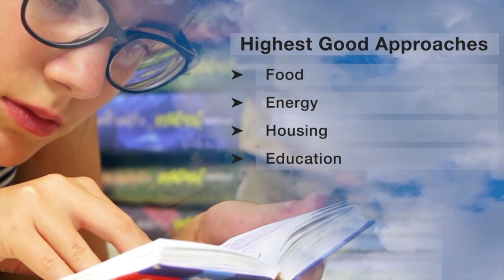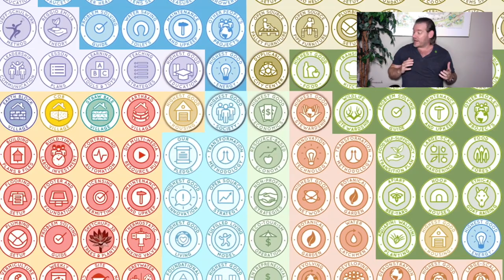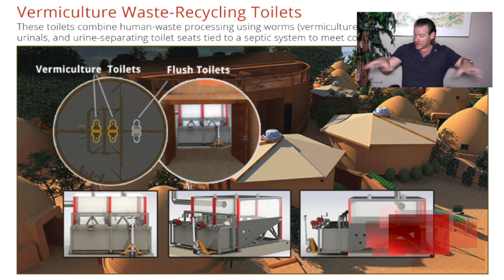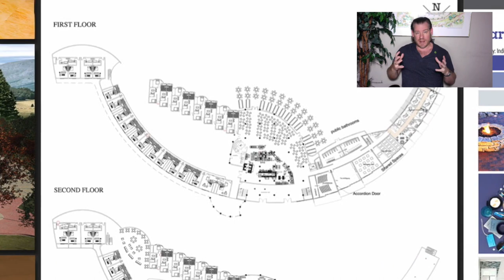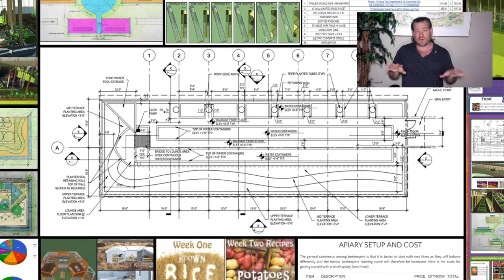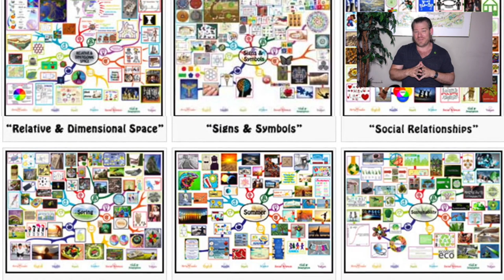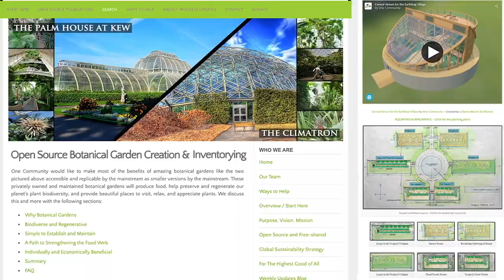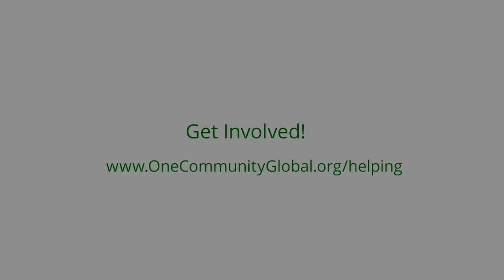One Community Weekly Progress Update #550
a More Luxurious Life Through Sustainability | Using Natural Systems of Recovery | Eco Village | Sustainable Energy | Global Sustainability | World Change | Green New World | One Community | Weekly Progress Update #550 Specifics are

THIS WEEK'S TOPIC: Creating a More Luxurious Life Through Sustainability